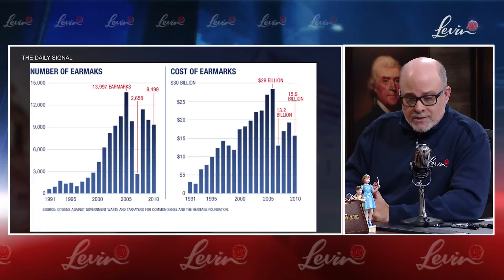Incumbency Is Too Powerful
Members of Congress should have term limits with no earmarks.

Like what you're seeing? Pre-order CRTV